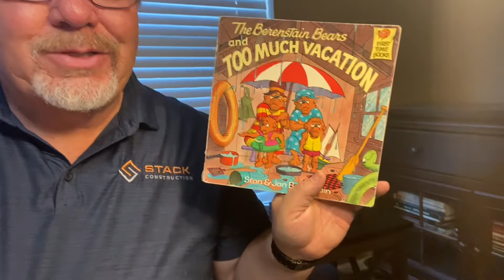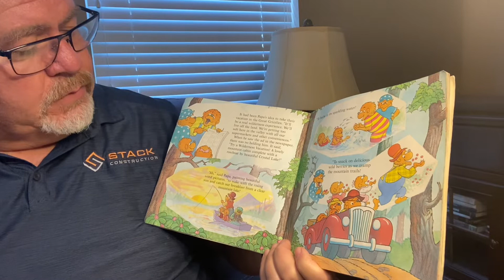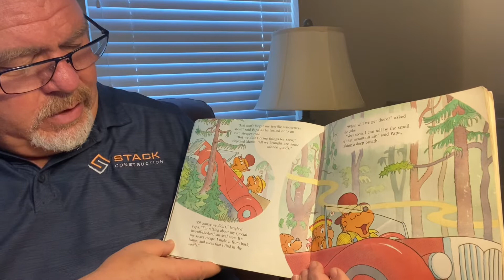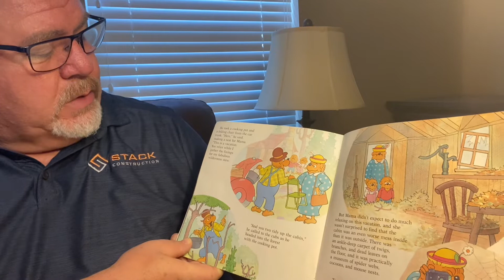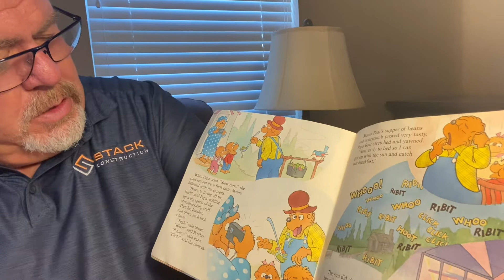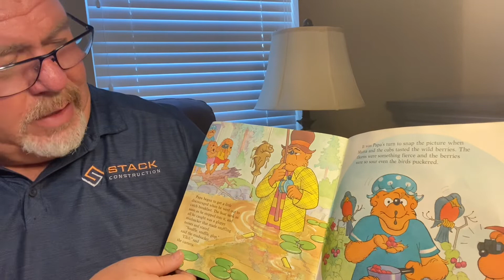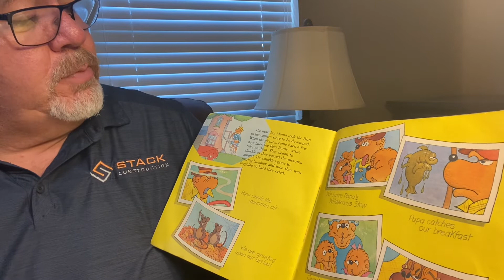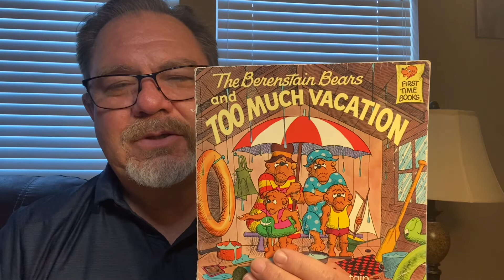The Berenstain Bears and Too Much Vacation by Stan & Jan Berenstain.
The Berenstain Bears and Too Much Vacation, read aloud by Grandpa.🐻